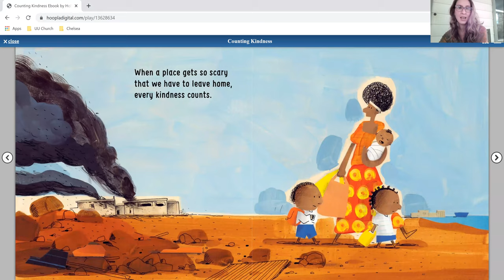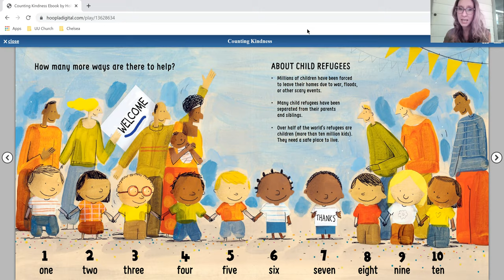Chelsea's Story - September - Embracing Possibility - Week 1